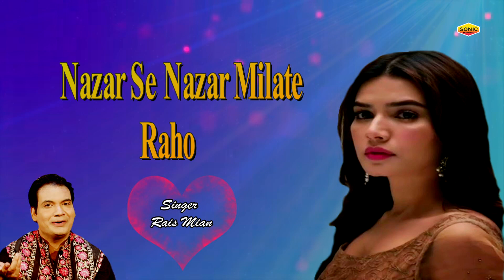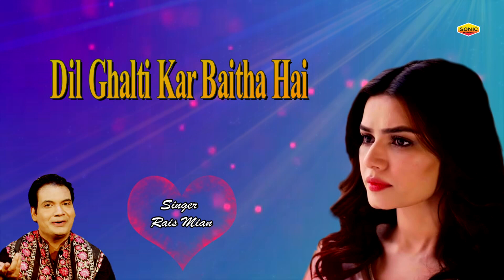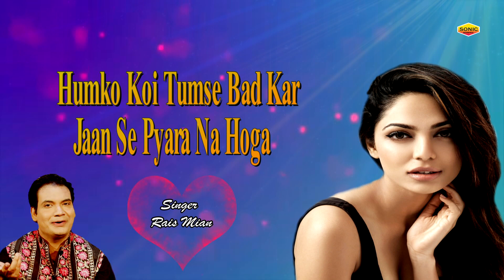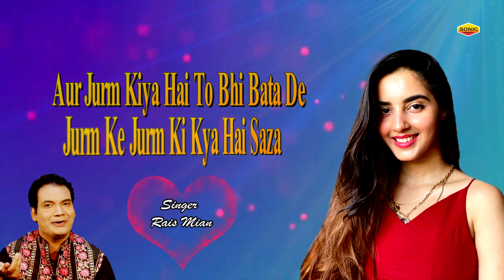Bol Kaffara Kya Hoga | Rais Miya New Lyrical | New Song 2020 | Sonic Enterprise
Bol Kaffara Kya Hoga | RaisMiya New Lyrical | New Song 2020 | Sonic Enterprise.

Song   :  Bol Kaffara Kya Hoga
Album : Bol Kaffara Kya Hoga
Singer : Rais Miya
Label :  Sonic Enterprise

Bol Kaffara Kya Hoga,Dil Galti Kar Betha Hai,Rais Miyan,कव्वाली,New Qawwali Songs,Top Qawwali Songs,Best Qawwali Songs,bol kaffara,bol kaffara kya hoga status,bol kaffara kya hoga remix,dil kar baitha hai galti,dil kar duniya mein nagpuri song,dil galti kar baitha status,hindi qawwali,qawwali,pakistan qawwali,qawwali 2020,kaffara,kavvali,sonic qawwali,quran sharif,naat e rasool,Rais Miya,New Islamic Song 2020,Rais Miya New Lyrical Song 2020,2020,new